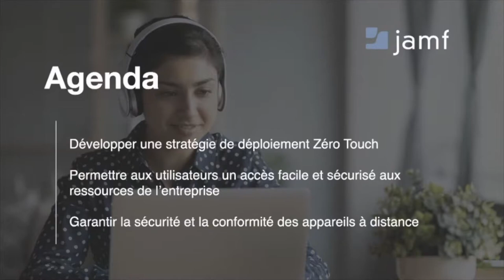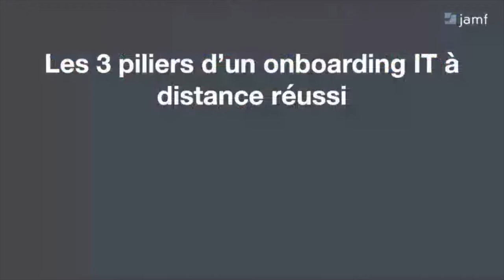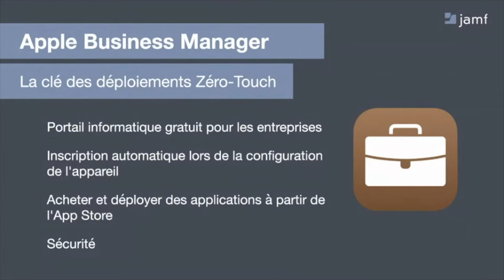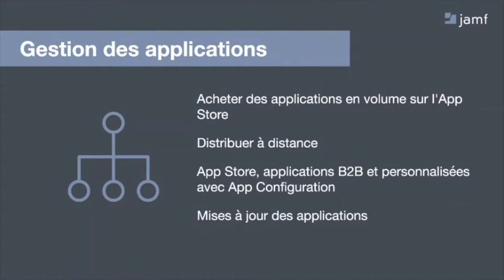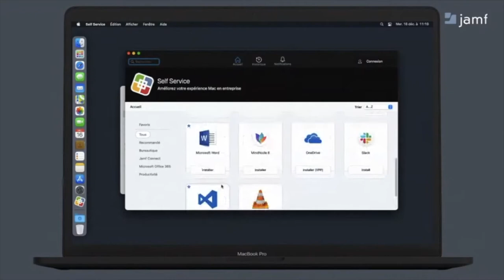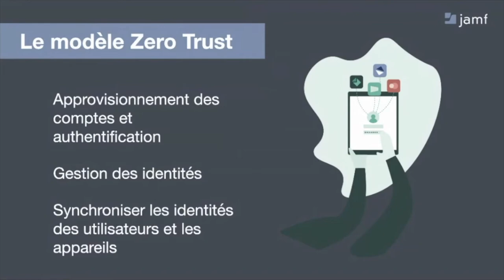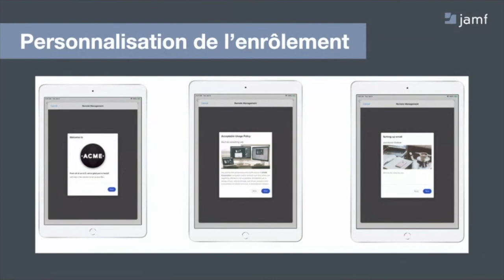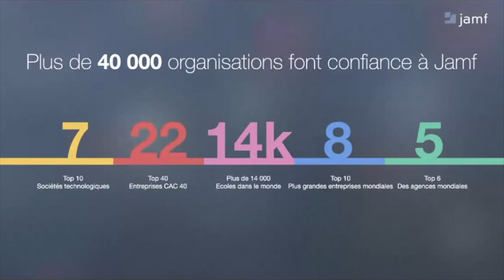Comment réussir l’onboarding IT de vos employés à distance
Aujourd’hui, le travail n'est plus limité à des contraintes de temps ou de lieu. 66 % des organisations permettent à leurs employés de travailler à distance et 16 % des salariés le font à plein temps. Cette évolution est rendue possible grâce à des progrès technologiques qui améliorent le processus d’onboarding et l'expérience des employés. Le succès de cette démarche tient surtout à l'évolution du rôle des équipes IT, qui doivent assurer une intégration fluide des nouveaux employés, ou qu’ils se trouvent.

Dans notre webinaire vous découvrirez comment préparer et réussir l’onboarding IT de vos nouveaux collaborateurs, notamment comment :

- Développer une stratégie de déploiement Zéro-Touch
- Permettre aux utilisateurs un accès facile et sécurisé aux ressources de l’entreprise
- Garantir la sécurité et la conformité des appareils Apple à distance